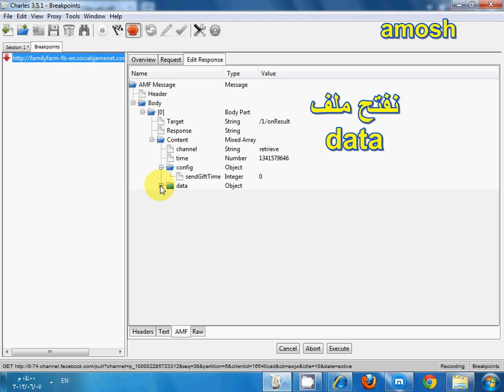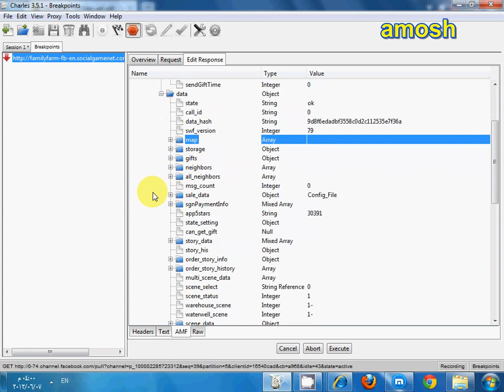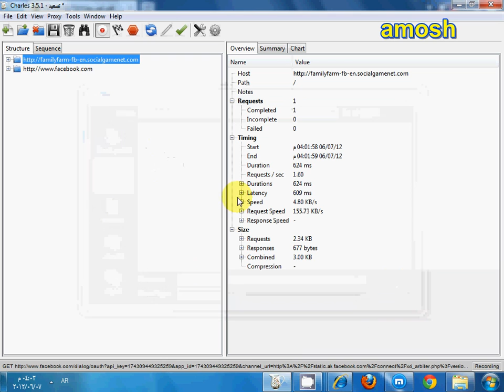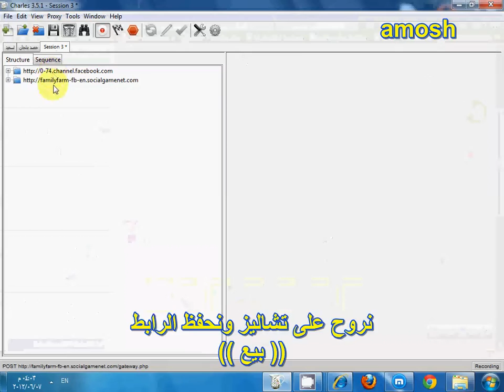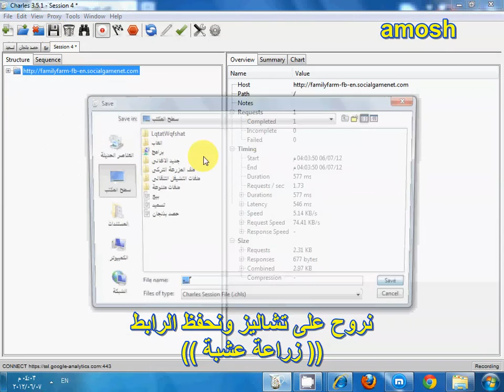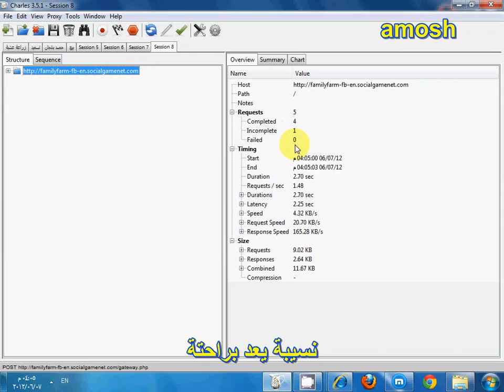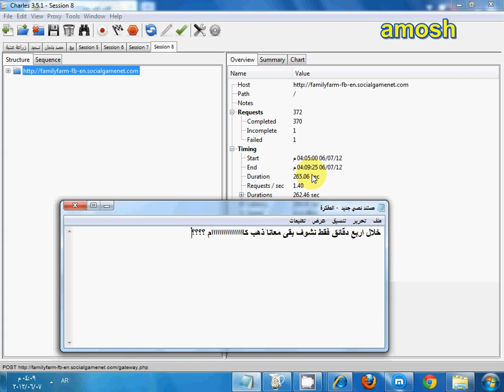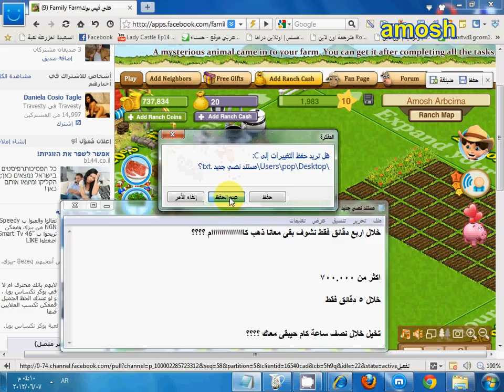شرح زيادة الذهب للمبتدئين بالملايين بدون المستودع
تم اغلاق هذة الثغرة يوم السبت 25/8/2012
 الطريقة لا تعمل الان
البركة فى زين